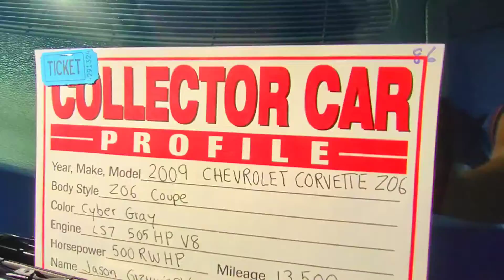Jason's Beautiful 2009 Chevrolet Corvette Z06 505HP & LS7 7.0L Engine Walk Around